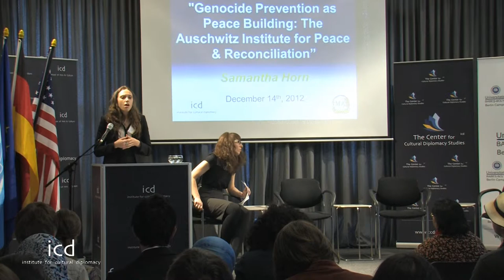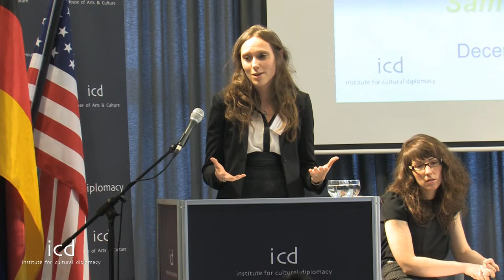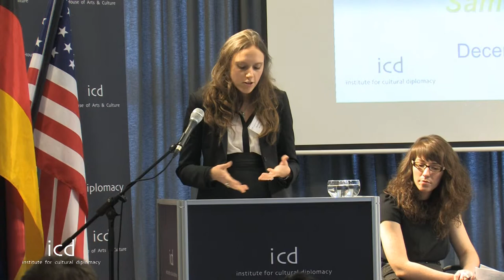Samantha Horn & Laura Collins, Program for Genocide Prevention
"Genocide Prevention as Peace building: The Auschwitz Institute for Peace & Reconciliation"

A Lecture by Samantha Horn, Director of the Global Raphael Lemkin Program for Genocide Prevention, Auschwitz Institute for Peace and Reconciliation and Laura Collins